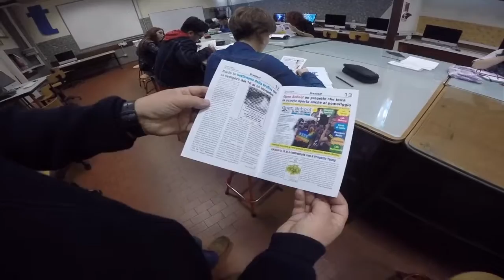Graaaaa! il giornale del corso grafico Da Vinci Ripamonti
È un giornale della scuola grafica di via Belvedere 18, Como editato nel 1994 diretto da Silvio Dessì, narra di progetto grafico e di stampa. In questo video se ne parla all'interno di un TG dedicato all'orientamento scolastico.